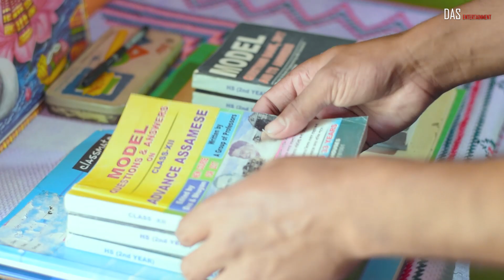2021ৰ দেৱী ||das entertainment official video. comedy video//Shortfilm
Direction
      RAJU DAS/MANOJ PACHONI

SCRIPT:RAJU DAS

ACTOR ND ACTRESS NAME:
Raju das,rinku bora, bikash nath, punit saikia,daijee Bora, pronali Sharma..
          Cameraman
               Biswajit borah
              Editor
       kishore kangkan
         Special thanks
           Manouj pachoni,
poster : abhijit saikia..
Management : PR DHABA...

Facebook page ৰ মালিক সকললৈ এটা বিশেষ অনুৰোধ বিনা অনুমতিত Facebook ত ভিডিও টো দি নিদিব।